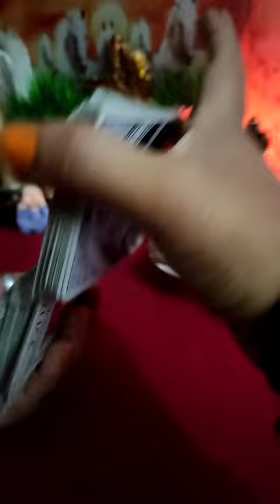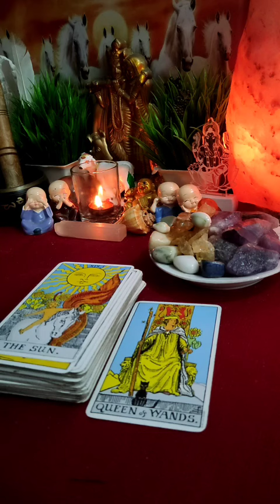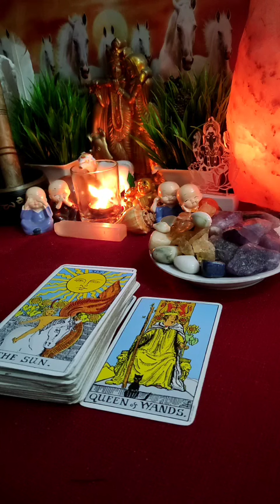💗🧿वो आपसे क्या कहना चाहते हैं?🔮All Signs: आपके पार्टनर की Current Energy⚡⚡|Timeless